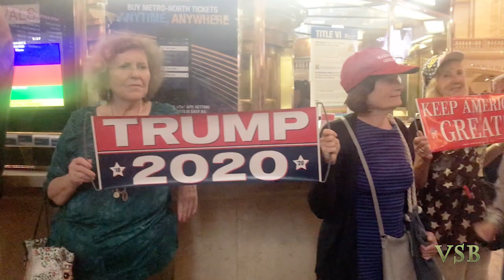Grand Central Protest: No Raids - Close The Camps - Abolish ICE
July 8, 2019. Grand Central . NYC. Marxists did their usual (but this was a silent protest with 4 banners in a square) countered by Patriots who engaged the passersby, often receiving support and thumbs up.. The Marxists can be heard at one point leading their self-congratulatory applause.